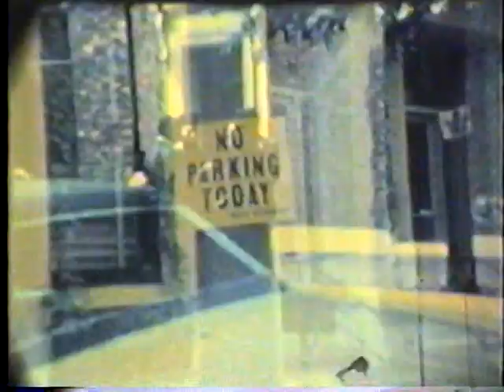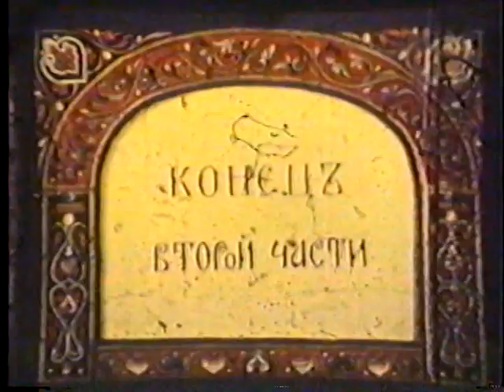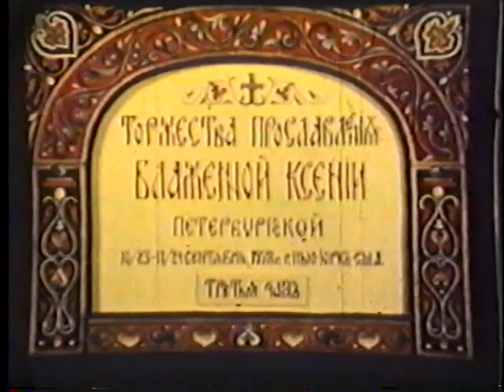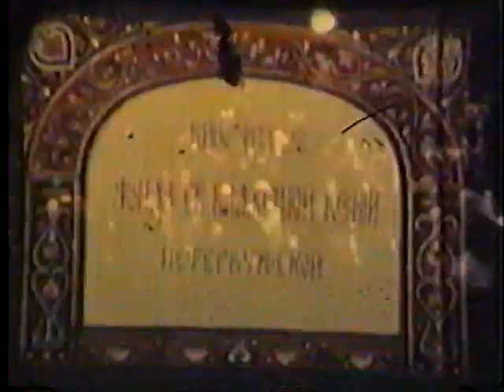The Glorification Service for Saint Xenia of Saint Petersburg, 1978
Glorification service for Saint Xenia of Saint Petersburg
Cathedral of Our Lady "of the Sign"
Metropolitan Philaret presiding
1978